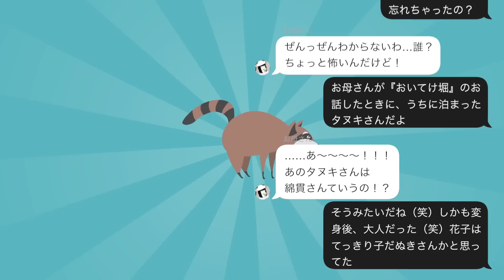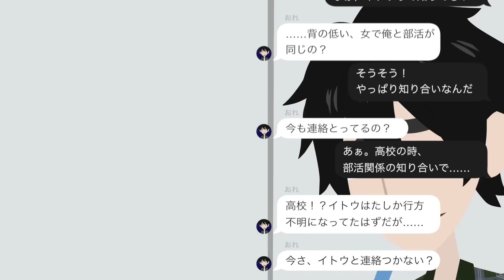【奇妙な話】イトウって知ってる？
高校の時から現在にかけて、俺には会ったことも無い、謎の同級生がいる